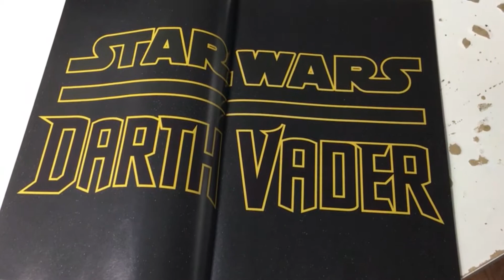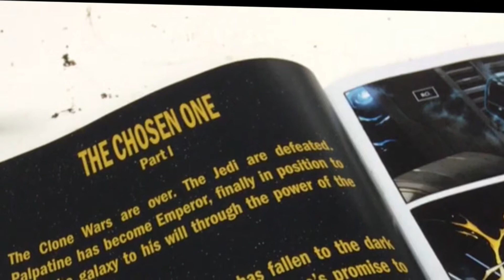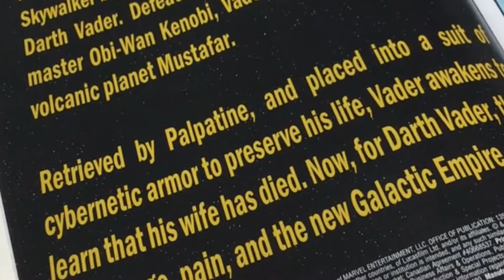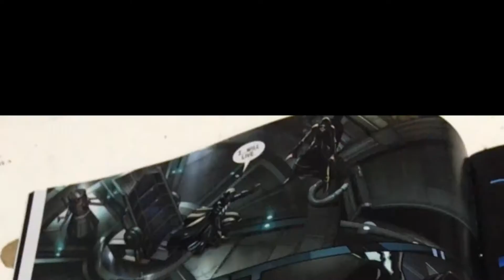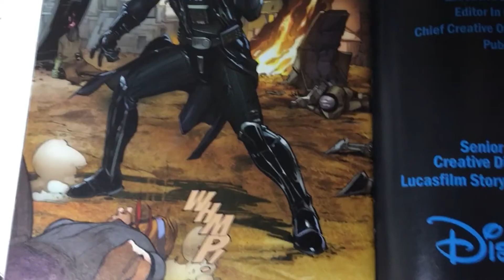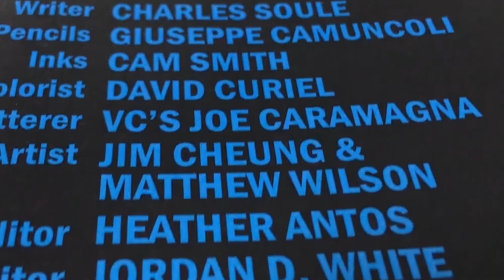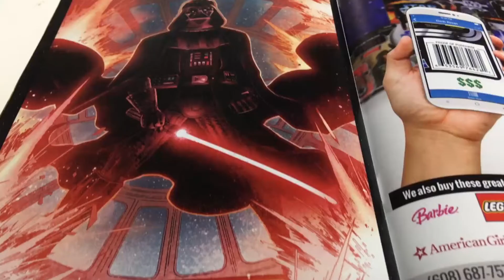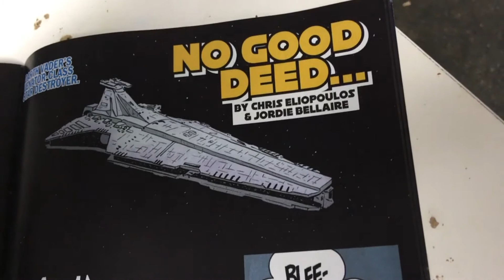Marvel's Darth Vader Issue #1 Review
Our review of Darth Vader #1